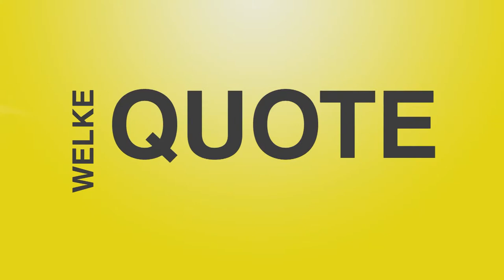100 kandidaten: Nele Caus (N-VA)